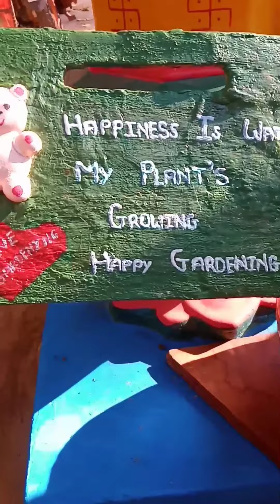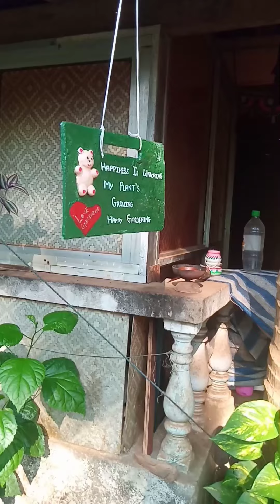I have made nameboard for my garden 😍 at home 🏠diy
diy nameboard garden I have made nameboard for my garden myself at home 😍 and after completing it looks so amazing and beautiful ❤️.I can't believe myself that I have made this.